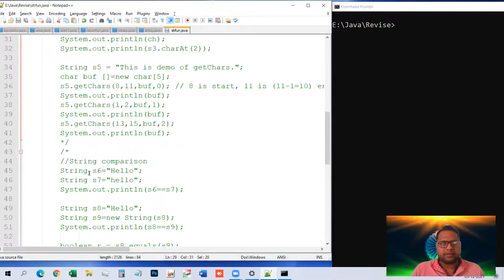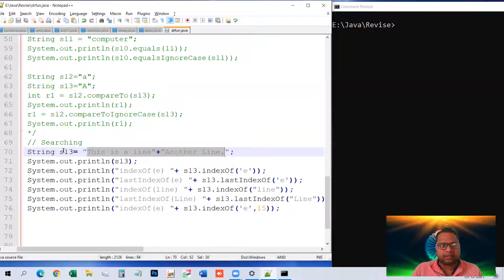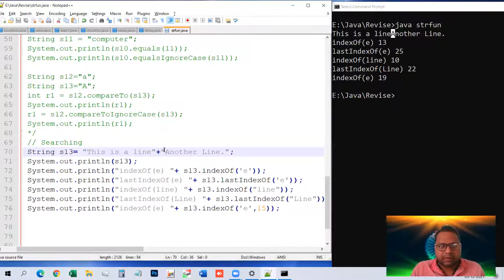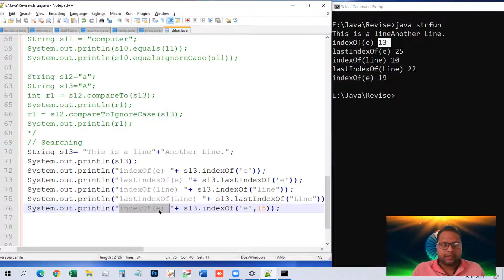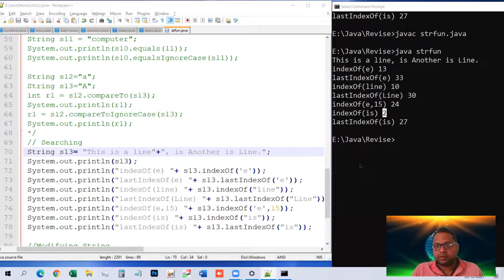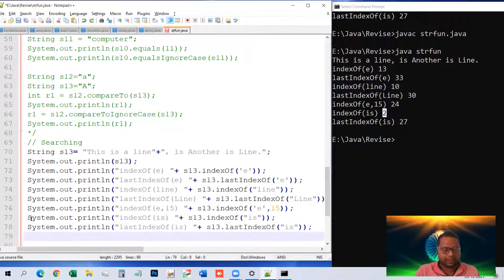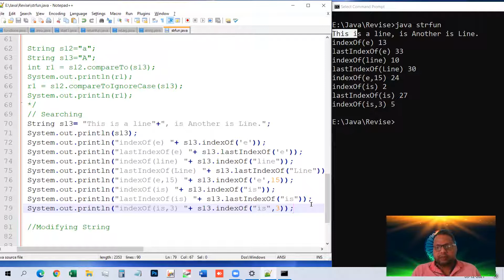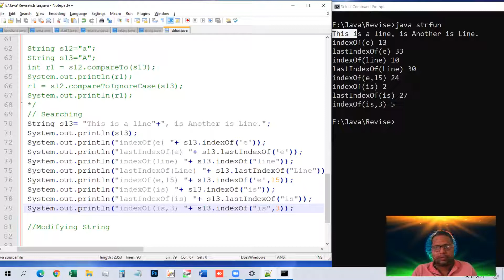String Functions Part 3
indexOf, lastIndexOf,